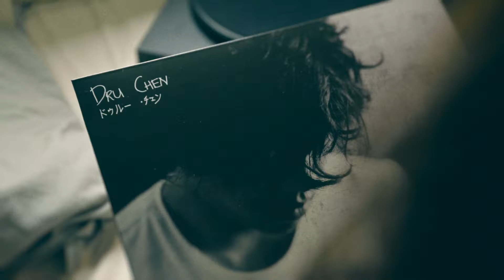Dru Chen - Vacation Song (Official Vinyl Video)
Babe let's go away for a while
Let's go do it tonight
We won't stop until the morning light
I'll make you feel alright

I booked a room for two
Here's a wine for you
I'm just a slow motion fool
Celebrate my light with you

I'm gonna run to you
When I'm feeling blue
Ain't got no reasons to
Doubt the things you do

Girl you get nasty too
That's just a part of you
Someone like you I could never lose
That's why I'm hellbent on keeping you satisfied

Keep you satisfied
Keep you satisfied
Keep you satisfied
Keep you satisfied

Video by Terrance Tan
Sound by Justin Seah
Special Thanks to Melyssa Goh, Elaine Tan
Vinyl Digitisation Chain: Technics SL1200 MK1, Nagaoka Mp200,
Graham Slee Accession, Metric Halo Lio-8

Produced, Composed by Dru Chen
Engineered by Justin Seah at Analogue Factory
Additional Engineering by Shane Heng at GRYD
Mixed by Chris Mara at Welcome To 1979
Mastered by Cameron Henry at Welcome To 1979
Lacquer Cut by Connor Dalton at Zenith Records

Drums: Teo Jia Rong
Percussion: Pablo Calzado
Guitar, Keys, Violin, Programming, Bass: Dru Chen